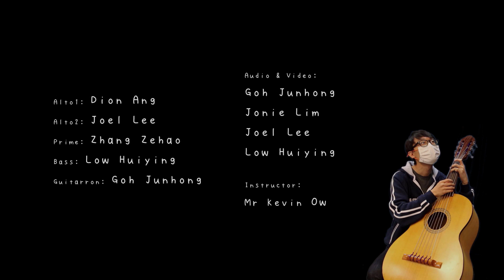SMU Guitarissimo: 犬夜叉メドレー (Inuyasha Medley) [Niibori Guitar Ensemble Cover]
Join us in our time travel back to the Sengoku era as we present to you: our Inuyasha medley! Consisting songs and soundtracks that bring waves of nostalgia to every loyal Inuyasha fan, we hope that you've enjoyed this piece as much as we did.
Song Title: Inuyasha Medley (犬夜叉メドレー)
Arranged by: Wijaya Willian Ong
Performed by: SMU Guitarissimo Small Group
Alto 1: Dion Ang
Alto 2: Joel Lee
Prime: Zhang Zehao
Bass: Low Hui Ying
Guitarron: Goh Jun Hong

List of soundtracks/songs used in the medley:

Soundtrack 1: Across the Time, Kagome (時を越えて かごめ)
Original Composer: Kaoru Wada (和田薫)

Soundtrack 2: Little Kitsune Yōkai, Shippō (コギツネ妖怪　七宝)

Soundtrack 3: Taijiya, Sango (退治屋 珊瑚)

Song 4: CHANGE THE WORLD
Original Artist: V6